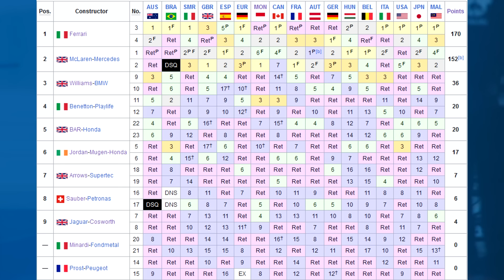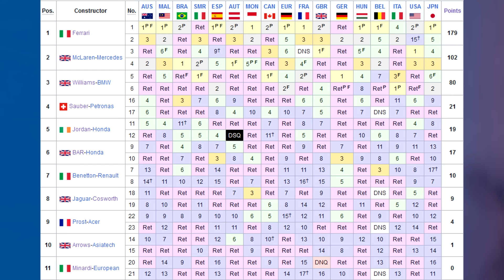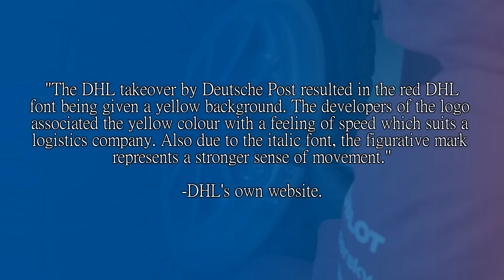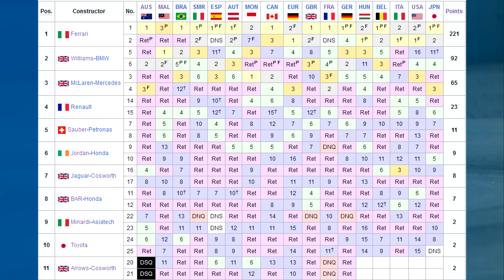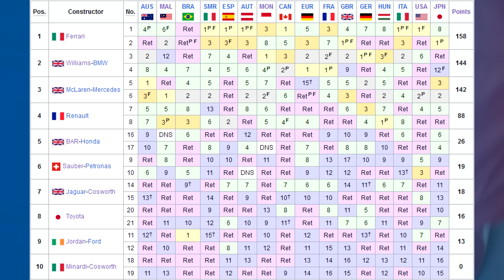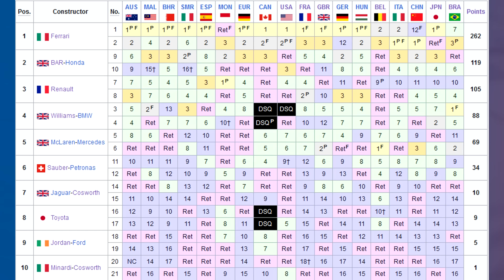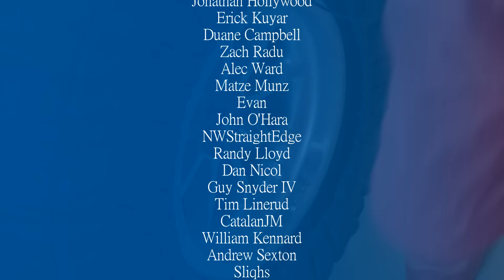BE ON THE EDGE! The Final Years of Jordan Grand Prix (2000-2004)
Jordan was a team with a cult following. A following that I'm certain had NOTHING to do with the glamour models that used to knock about with them for promo. Nothing to do with that at all! Wow, by modern standards some stuff has not aged well...

But it was sad to see them go from potential championship winners to tootling round at the back with Minardi, hiring pay driver after pay driver and only getting a podium because there were six cars on the grid. But, at least Eddie got to end it on his terms like Ken did.

Steam: AdmiralLaWind

CPU: Ryzen 5 5600 @3.7gHz
Motherboard: MSI B450 Mortar Micro ATX
RAM: Corsair Vengeance 2x 8gb @ 3000mHz
GPU: nVidia GeForce RTX 3060
Editing Software: Sony Vegas 14 Steam Edition